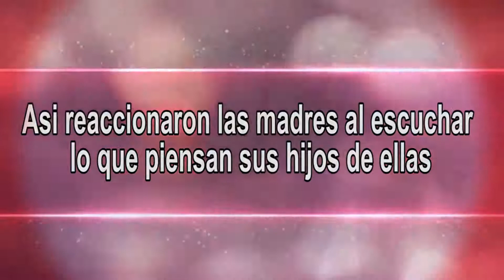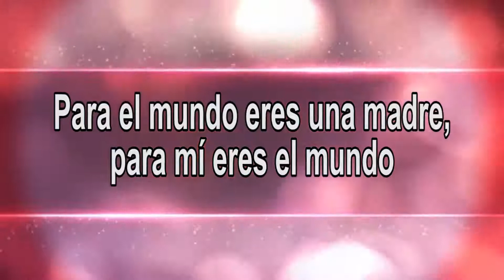¡Feliz Día de la Madre, hoy mañana y siempre! ❤️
Muchos policías se encuentran lejos de sus seres queridos. Policías lejos de sus madres y padres, policías lejos de sus hijos e hijas.

Que nuestro Divino Creador les bendiga por cumplir su compromiso de ServirYProteger a nuestra Honduras 🇭🇳